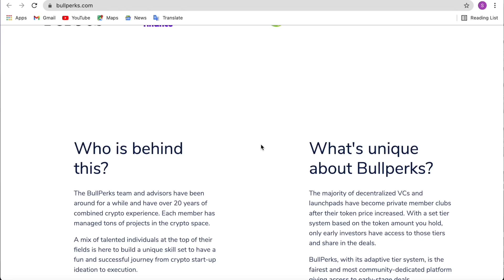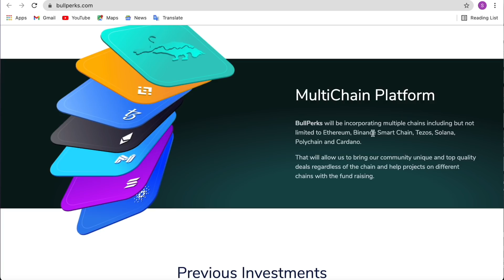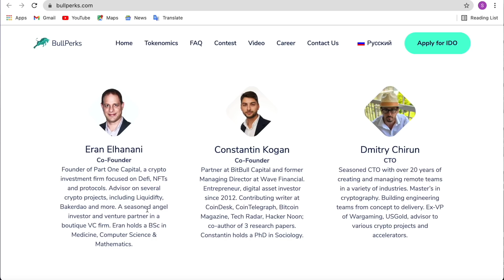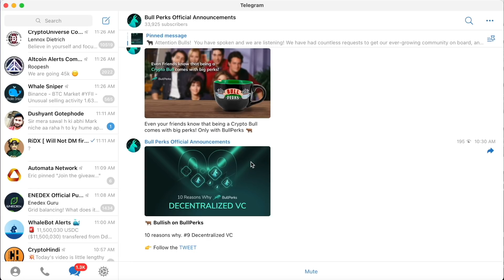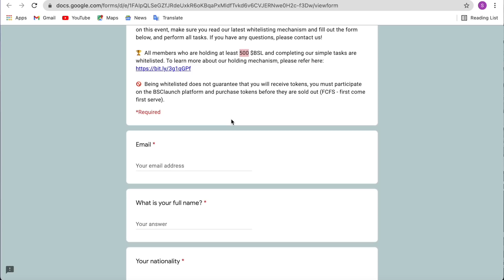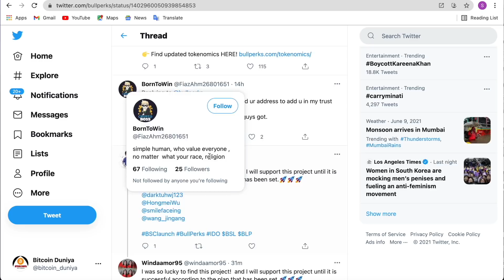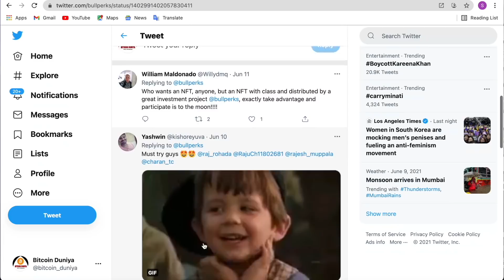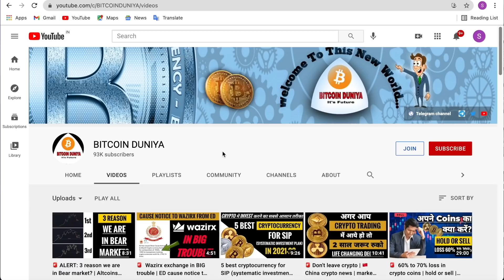One IDO make free massive money | What is Bullperks and how to participate Bullperks IDO whitelist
Bullperks is the fairest and most community dedicated decentralized VC and multi-chain launchpad.

Link me de deta ho.